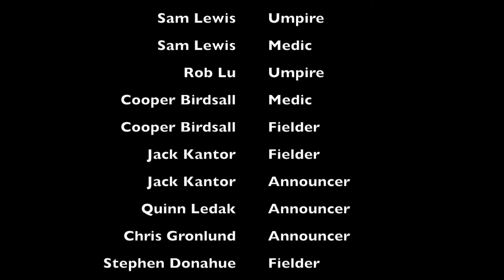BASEBALL CVU lit film